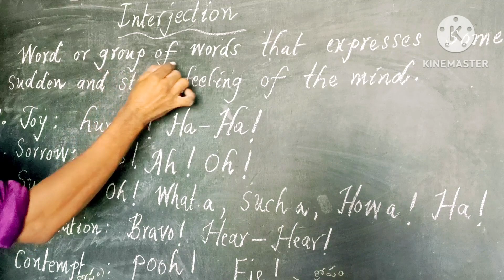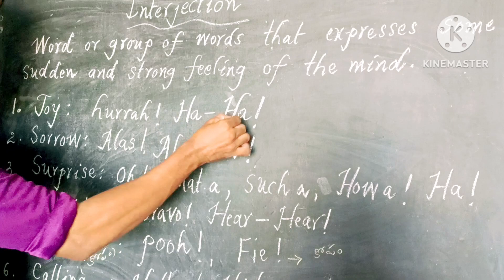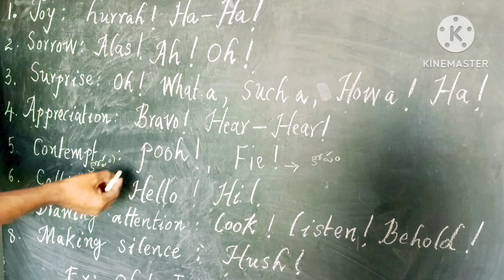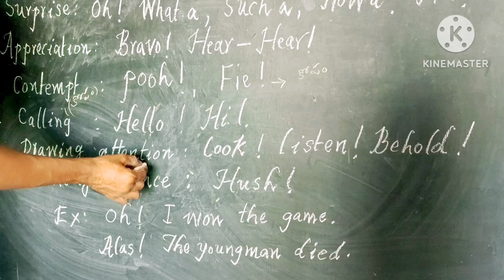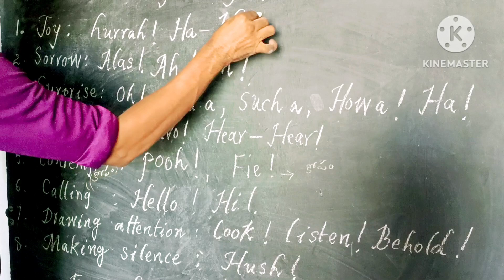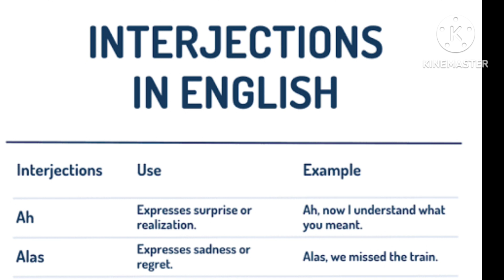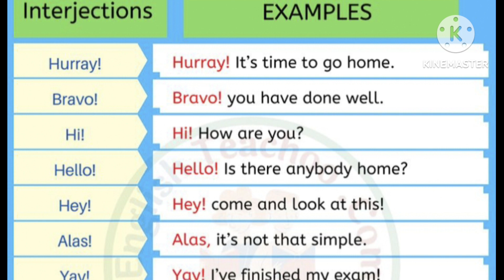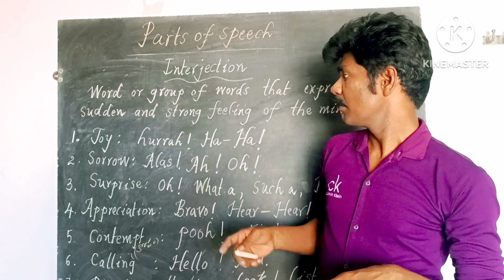parts of speech//interjection//explanation in తెలుగు